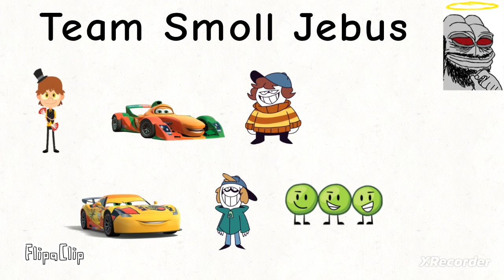Random Character Mania Character Viewer Voting Ep40